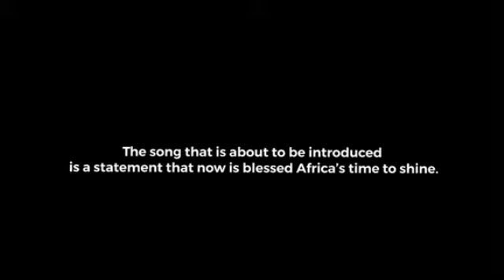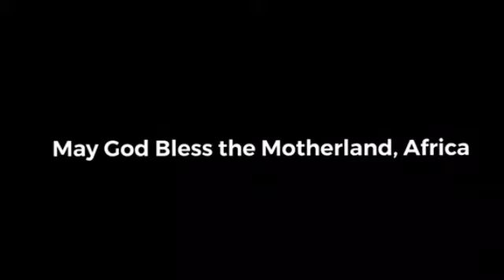Kenya Violin Celebration